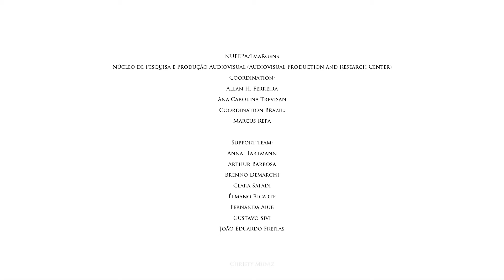On the other side of the table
Title - On the Other Side of the Table
    Year (of production) - 2021
    Duration - 10:00
    Genre - Drama
    Director - Mina Radic
    Producer - Hajar Nourredine
    Art director - Sanja Avramoska
    Cast - Marija Avramoska
    Synopsis - ""On the other side of the table"" is a story about a regular birthday for Maria. She is buying a cake for the party, receiving gifts, but unfortunately, her party is a bit different then usual."